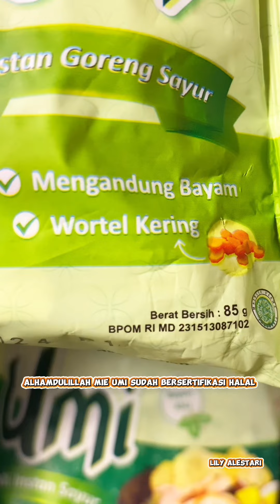MIE UMI DENGAN BAYAM ASLI RASANYA ENAK DAN TERJANGKAU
MIE UMI DENGAN KANDUNGAN BAYAM ASLI BENERAN ENAK DAN TERJANGKAU BANGET BURUAN LANGSUNG STOK BANYAK @mieumi_id DI RUMAH KALIAN